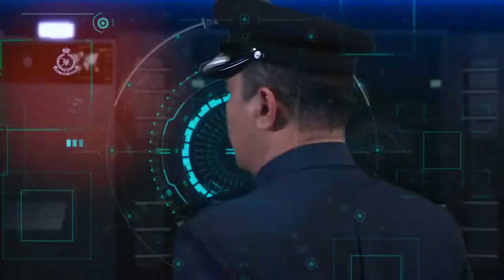Gerak Khas x Attack On Titan (Fan Made)